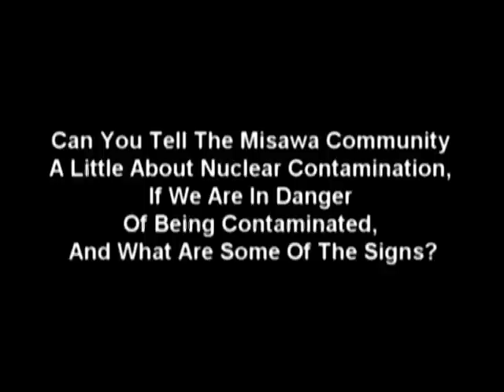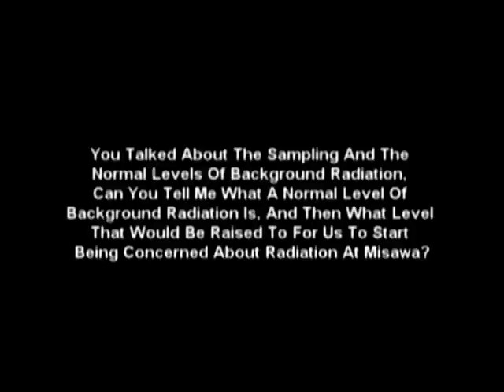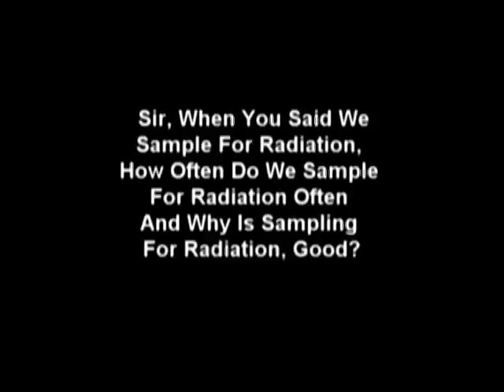Bioenvironmental Engineer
A bio-environmental engineer talks to a reporter about the Misawa community concerns about possible nuclear contamination from a power plant's cooling system that was damaged during the recent Earthquake and tsunami in Japan. Video provided by Defense Media Activity.